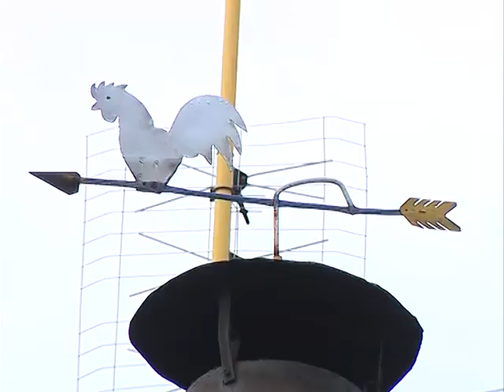Умелец из деревни Дурасово на крыше дома «поселил» Змея Горыныча